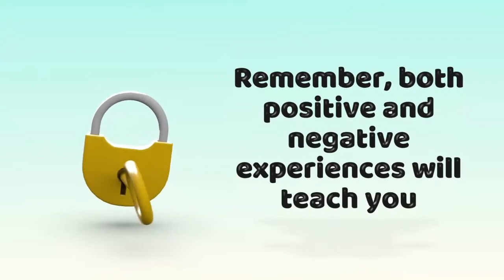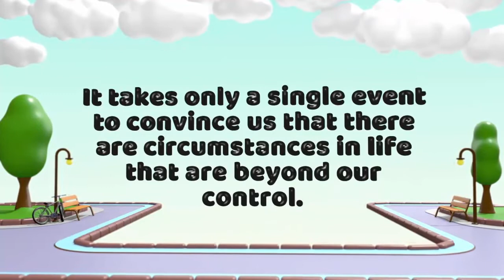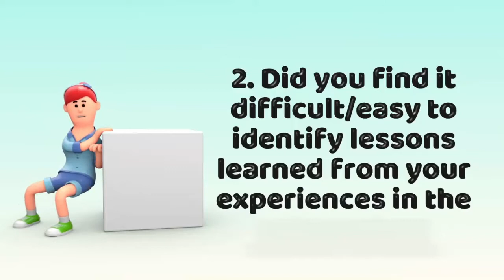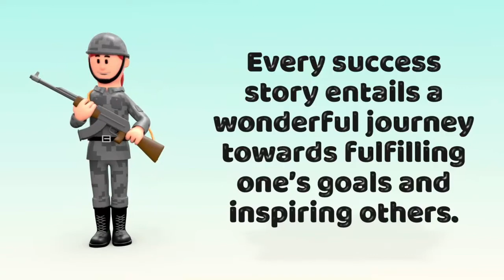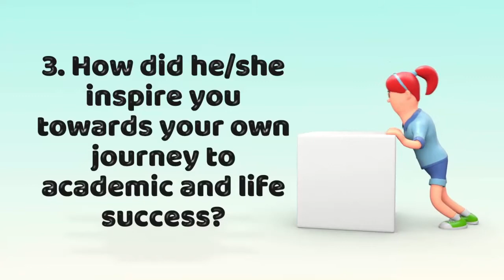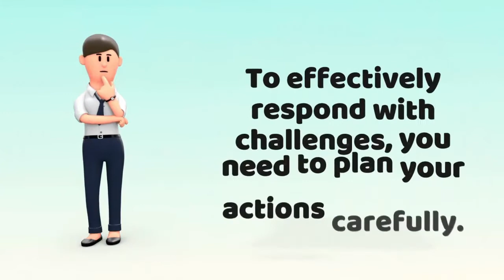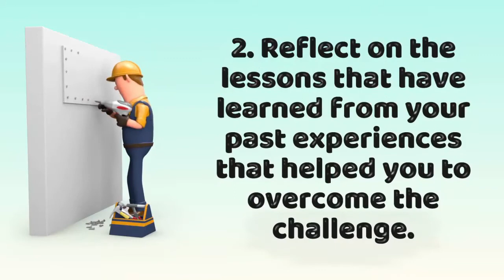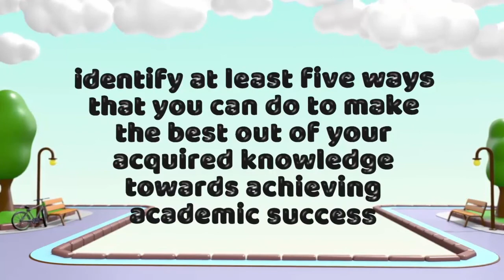HOMEROOM GUIDANCE GRADE 10 | module5 Quarter 2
HOMEROOM GUIDANCE | GRADE 10